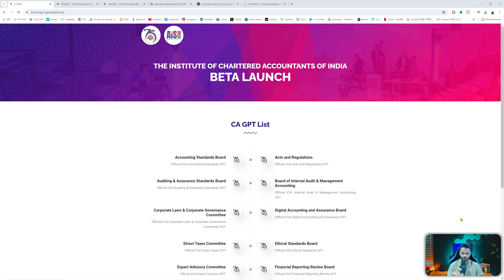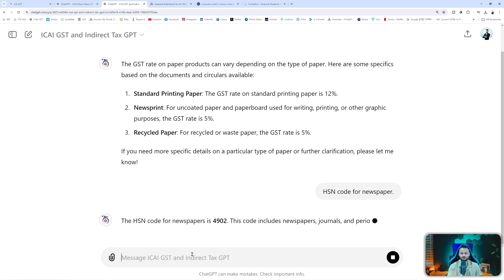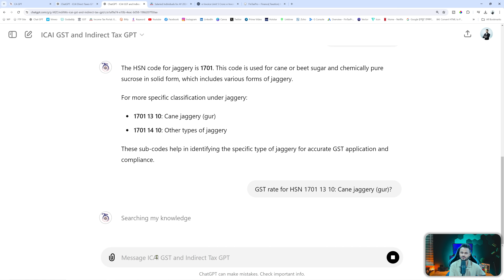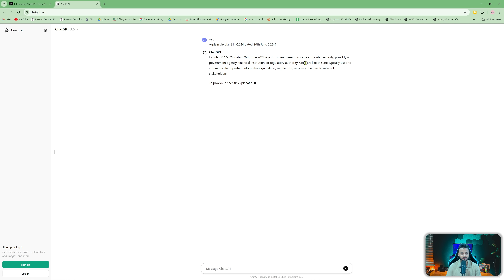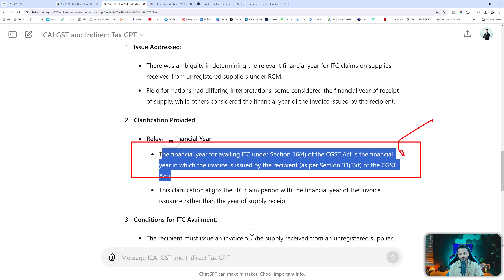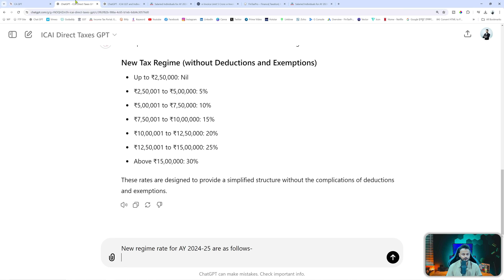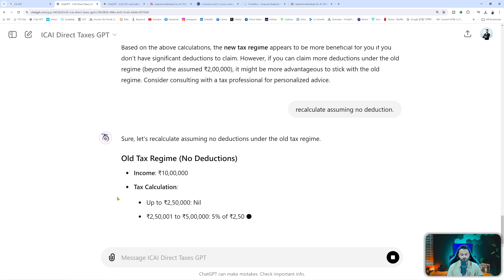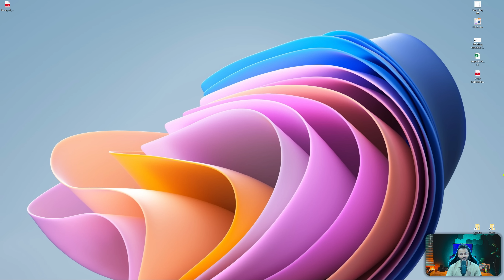Practical use case of ICAI CA GPT launched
In this video, we explore the recent introduction of CA GST by ICAI. This groundbreaking initiative is set to transform the way tax professionals work by incorporating Artificial Intelligence into everyday tax practices. Join us as we delve into the features, benefits, and potential impact of CA GST on the tax industry. We have discuss the practical use case of ICAI CA GPT

Please note this facility is currently available for some CA’s only as this is beta version of CA GPT.

Video Timestamp
0:00 Intro to Topic
0:47 CA GPT Beta version
1:10 Why CA GPT is advance from chat GPT?
2:23 Practical use of ICAI GST GPT
3:02 Searching HSN code using CA GPT
4:34 Searching GST rate using CA GPT
5:25 Searching GST circular on CA GPT
9:52 ICAI Direct Tax GPT
12:39 Calculating income tax through CA GPT
16:01 Outro